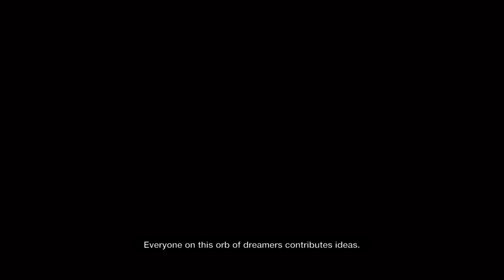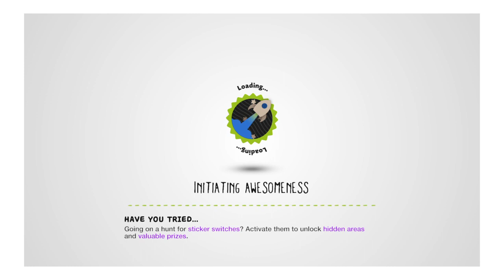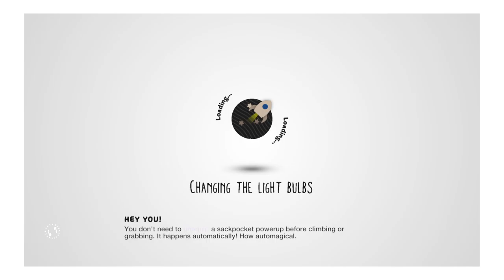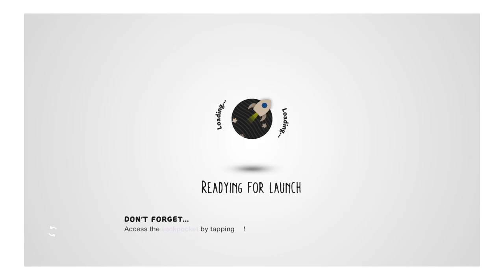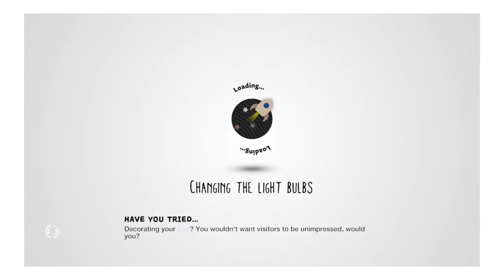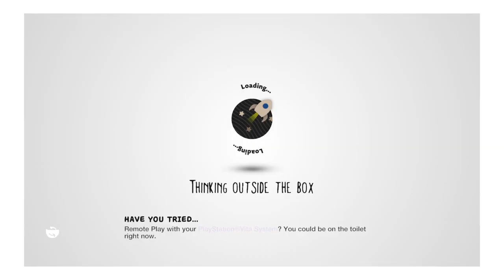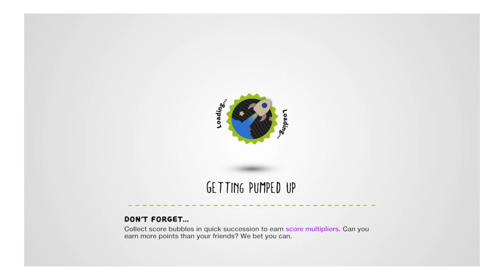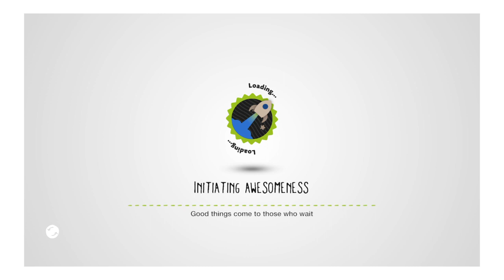LittleBigPlanet™3 gameplay session #1.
And that's the Prologue, folks.